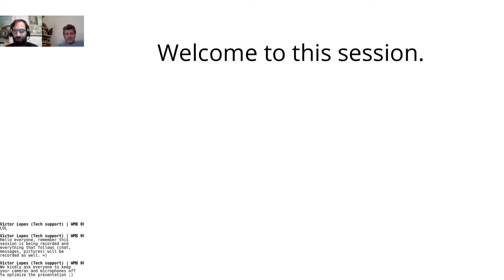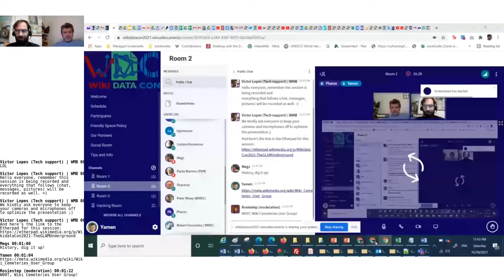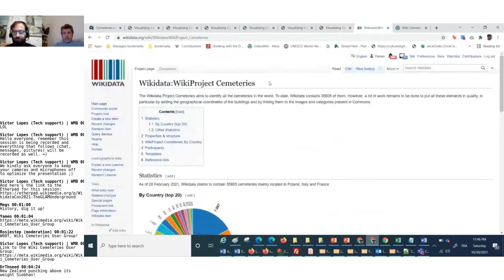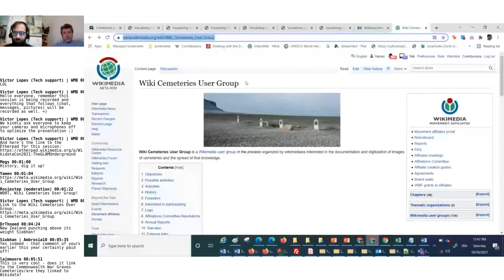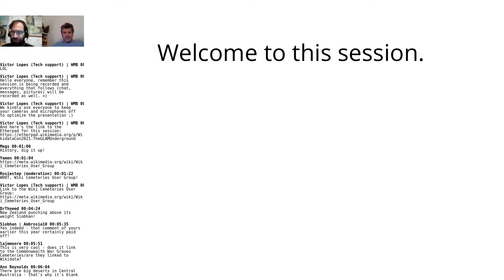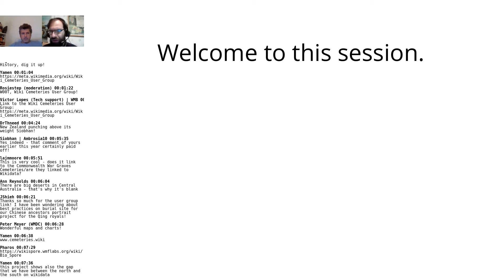The GLAM Underground (WikidataCon 2021 recording)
This is a replay from a session that took place at WikidataCon 2021.
Title: The GLAM Underground
Speakers: Yamen, Richard Knipel (User:Pharos)
WikidatCon was organized jointly by Wiki Movimento Brasil and Wikimedia Deutschland